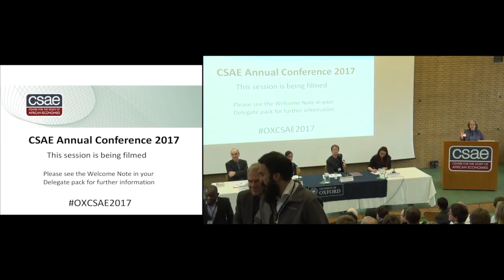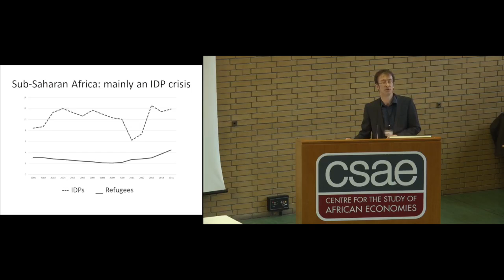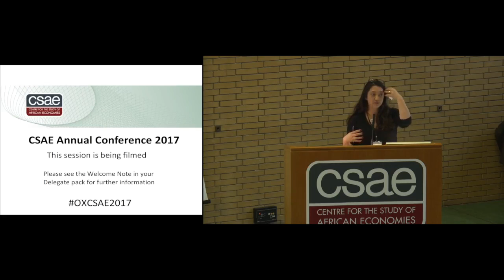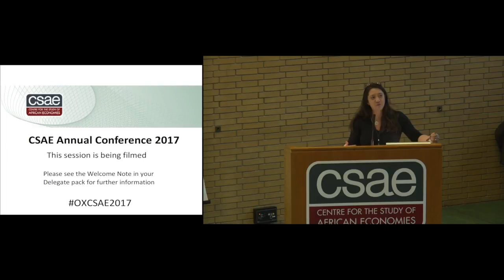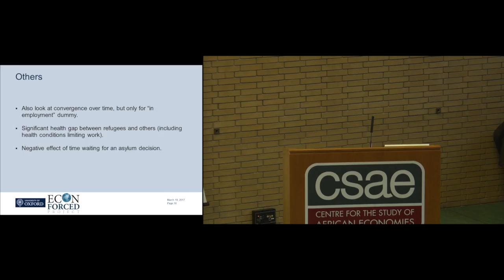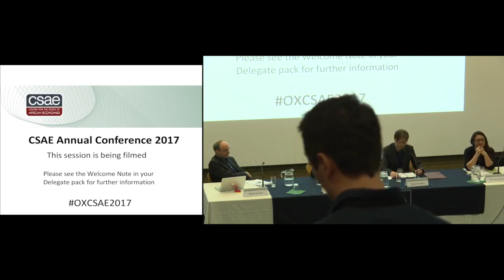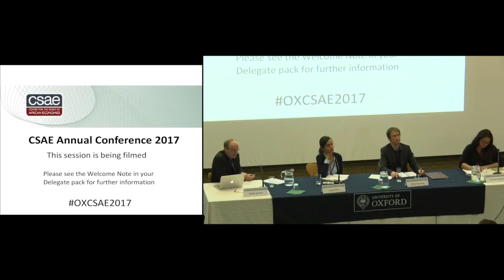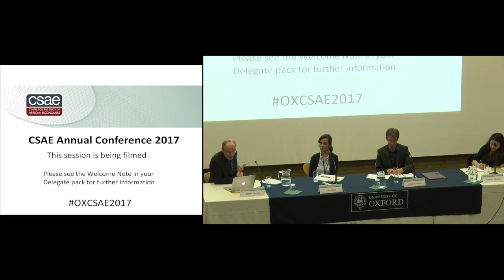Panel Session 'African Refugees and Migrants'